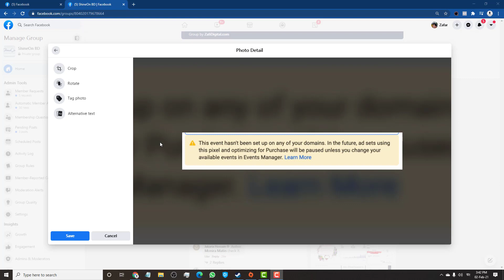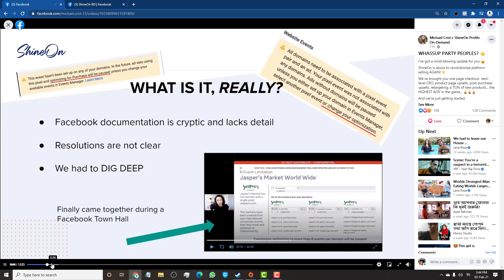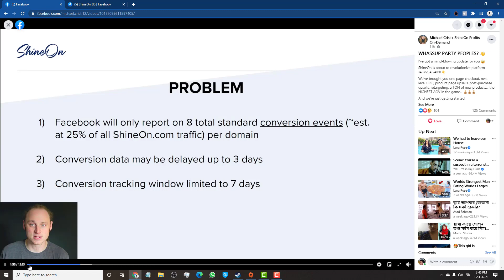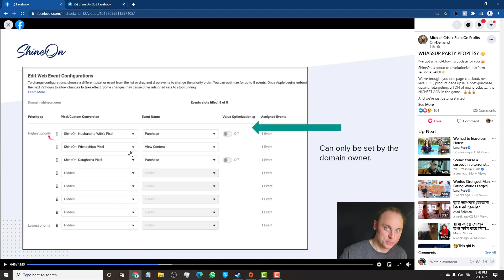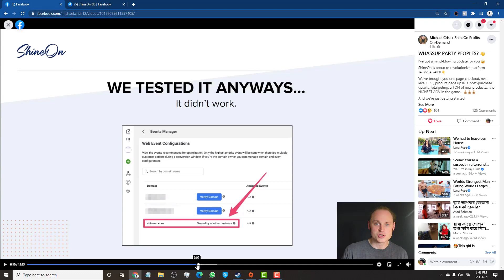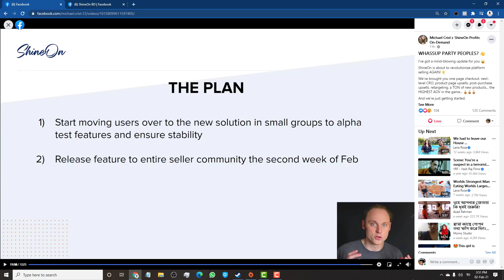New iOS 14 Update | Facebook 8 Limited Events | 7 Days Tracking Window with ShineOn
iOS 14 updates by Apple, impacts on Facebook ads. Limited 8 standard events and 7-day conversion tracking limited.

Sell jewelry online, sell in USA and internationally.